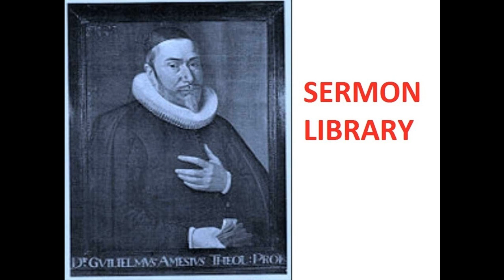042 The Christian in Complete Armour - Ephesians 6:14b - Chapter 13 -4 - William Gurnall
042 The Christian in Complete Armour - Ephesians 6:14b - Chapter 13-14 - William Gurnall